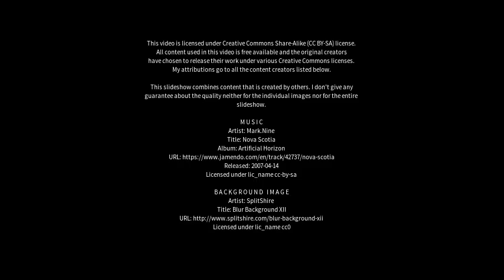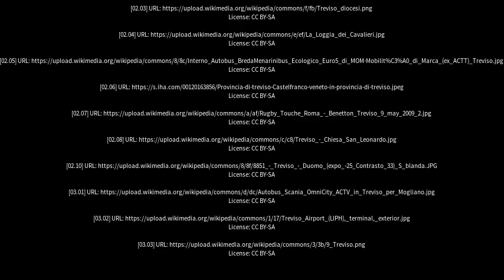Best places to visit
Best places to visit - Treviso (Italy) Best places to visit - Slideshows from all over the world - City trips, nature pictures, etc.